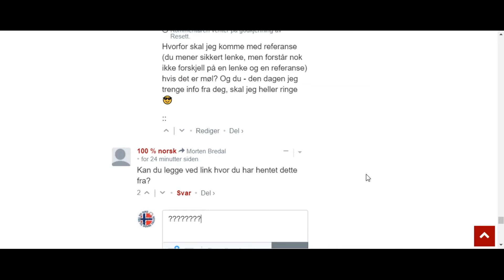Er Googelen din ødelagt?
Det er alltid noen kløner, som regel Trumpister, som aldri klarer å finne ut noe som helst selv, men skal ha alt servert på et sølvfat. En slik kløne er en anonym vits som kaller seg selv for «100% norsk». Gjett hva han sliter med. Han burde kalt seg selv for «50% funksjonell»!